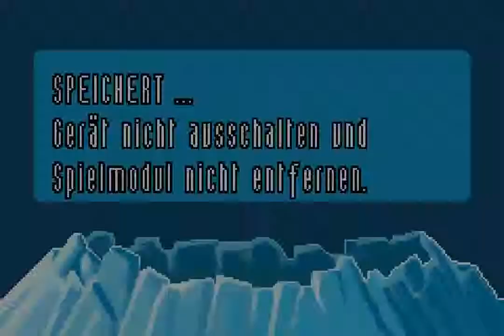Superman Returns: Fortress of Solitude (GBA) - Chapter 20